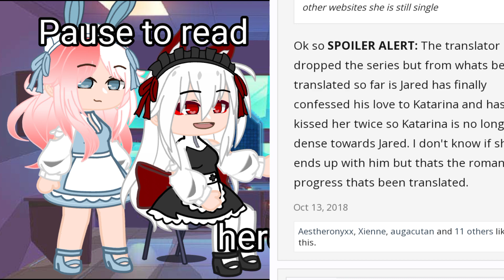My Next Life as a Villainess reacts //short//-Spoiler!?! - Mellaxhy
Hello it's me Kawaii! I made this video I hope you all like it ❤

me and Peaxhy just got vaccined if your 12 years old to 17 years old you should get vaccinated it really helps the economy.

Hello welcome to Mellaxhy channel there are two person using this account one is Kawaii and the other is Peaxhy in this channel we make Gacha contents for example (Meme, Gacha series, GC RV and more!) .

𝙆𝙖𝙬𝙖𝙞𝙞 𝙈𝙚𝙡𝙡𝙤𝙬𝙞𝙚 🤍

𝚁𝚘𝚋𝚕𝚘𝚡: KawaiiMellowie

𝙋𝙚𝙖𝙭𝙝𝙮 ❤

𝚁𝚘𝚋𝚕𝚘𝚡:  hannah_sido (old gacha user by Kawaii's friend)

Get to know us better we shall introduce ourselves one by one! 😁

Hello I am Kawaii Mellowie I have white hair and red eyes I am married to an oc named Ace which I call Semi! I love making MEME, Stories , Drawings and Reacting Videos! I love reading manga and fairy tales. I watch anime mostly romance, I enjoy making Gacha videos for everyone to enjoy, I play roblox and have a Zepeto.

Hi! I am Peaxhy Vibes I am Kawaii's cousin or maybe not but we are related so it doesn't matter I like making fantasies I help Kawaii when she makes romance stories, I love BTS and I read fan fiction I don't read manga that much just recommends by Kawaii, I'm not really active I mostly post monthly or weekly I have a roblox that Kawaii gave me I don't really play roblox I'm more into Call of duty that's all for me.

We made Mellaxhy from both our names this was originally Kawaii Mellowie but it is very fun to create a channel with a person your very comfortable with.